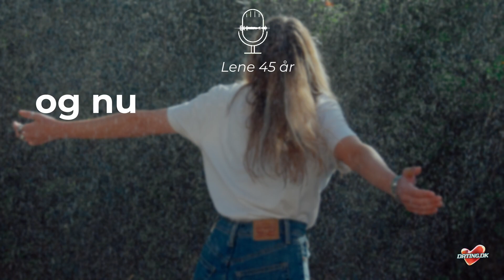Kærlighed og dating i 2023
Hvor mange må man date ad gangen? Hvem betaler regningen på en date? Hvad er en god date? Vi har været på gaden for at spørge tilfældige singler om 8 hyppige spørgsmål om kærlighed og dating. Find svarene i denne video og fortæl os gerne din holdning i en kommentar 👇